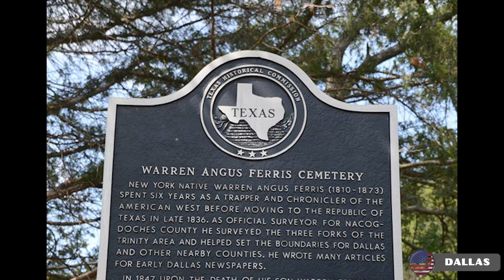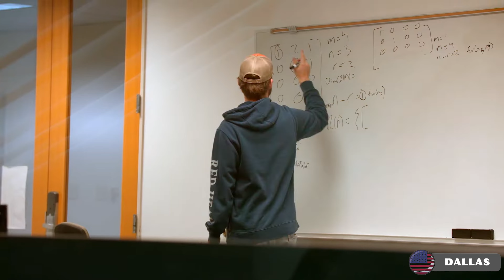[4k] DALLAS , TEXAS ( UNITED STATES ) 2024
[4k] EVERYTHING ABOUT DALLAS , TEXAS 2024

In this video you'll see everything about Dallas such as Geography , Climate , Flora , Cityscape , History etc.

Dallas is the third-largest city in Texas, after Houston and San Antonio and is the ninth-largest city in the United States. With 6.1 million people, it is the fourth-largest metropolitan area in the United States.
Dallas is at the center of the largest inland metropolitan area in the United States. It lacks any navigable link to the sea. The city's prominence comes from its historical importance as a center for the cotton and oil industries, its position along numerous railroad lines, and its status as a strong industrial and financial sector. Today it is a cosmopolitan city, well-known for its cultural activities, including ballet, opera, musicals, and symphony.
Dallas has a humid subtropical climate, though it is located in a region that tends to receive warm, dry winds from the north and west in the summer, bringing temperatures well over 100 °F.
Winters are generally mild, with typical daytime highs between 55 to 70 °F and nighttime lows between 35 to 50 °F. However, strong cold fronts known as "Blue Northers" sometimes pass through Dallas.
Spring and autumn bring pleasant weather. Springtime weather can be quite volatile, but temperatures themselves are mild. The weather is also generally pleasant between late September and early December.
 Dallas is no longer a hotbed for manufacturing like it was in the early twentieth century, but plenty of goods are still manufactured in the city. Texas Instruments employs 10,400 people at its corporate headquarters and chip plants in neighboring Richardson, and defense and aircraft manufacturing still dominates the economy of nearby Fort Worth.
The Dallas-Fort Worth Metroplex as a whole has the largest concentration of corporate headquarters in the United States. New additions to the list include AT&T, which announced plans in June 2008 to relocate its corporate headquarters to Downtown Dallas from San Antonio.
The city is home to 15 billionaires, placing it ninth worldwide among cities with the most billionaires. The ranking does not take into account the eight billionaires who live in the neighboring city of Fort Worth.
The most notable event held in Dallas is the State Fair of Texas, which has been held annually at Fair Park since 1886. The fair is a massive event, bringing in an estimated $350 million to the city's economy annually.
Like many other major cities in the United States, the primary mode of local transportation in Dallas is the automobile, though efforts have been made to increase the availability of alternative modes of transportation, including the construction of light rail lines, biking and walking paths, wide sidewalks, a trolley system, and buses.
Dallas is served by two commercial airports: Dallas/Fort Worth International Airport (DFW) and Dallas Love Field (DAL).
There is a large Protestant Christian influence in the Dallas community, as the city is deep within the Bible Belt. Methodist and Baptist churches are prominent in many neighborhoods and anchor two of the city's major private universities (Southern Methodist University and Dallas Baptist University). The Cathedral of Hope, a lesbian, gay, bisexual, and transgender Protestant church, is the largest congregation of its kind in the world. The city is also home to a sizable Mormon community, and a large Muslim community that live in the north and northeastern portions of Dallas. Dallas and its surrounding suburbs also have one of the largest Jewish communities in the United States.
The Arts District in the northern section of Downtown is home to several arts venues, both existing and proposed. Notable venues in the district include the Dallas Museum of Art, the Morton H. Meyerson Symphony Center, The Trammell & Margaret Crow Collection of Asian Art, the Nasher Sculpture Center, The Dallas Contemporary, and the Dallas Children's Theatre.
Deep Ellum, immediately east of Downtown, originally became popular during the 1920s and 1930s as the prime jazz and blues hot spot in the South.

The University of Texas Southwestern Medical School is a medical school that is part of the University of Texas Southwestern Medical Center at Dallas, one of the largest groupings of medical facilities in the world. The school is very selective, admitting only around 200 students a year. The facility is home to four Nobel Laureates—three in physiology/medicine and one in chemistry.
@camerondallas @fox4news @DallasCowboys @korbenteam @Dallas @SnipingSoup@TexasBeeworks